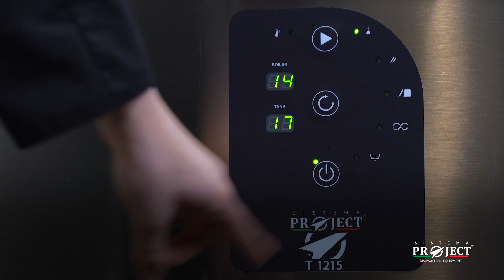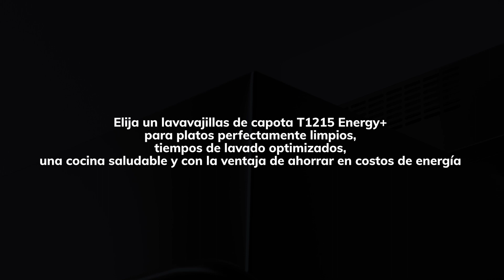El lavavajillas de cúpula T1215 Energy+ es el aliado perfecto para su cocina profesional.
Equipado con un sinfín de funciones y tecnologías de última generación, esta máquina ofrece innumerables ventajas y soluciones, ideales para espacios pequeños o sin ventanas en los que no se puede instalar una campana o un sistema de extracción.

El T1215 Energy+ ofrece unos resultados de lavado excelentes, independientemente de la presión del agua.
Esto es gracias a una bomba de lavado con un caudal y una altura excepcional, y a un depósito air Break anti-retorno con presión y caudal constantes, ambos instalados de serie.

Una máquina de alto nivel, caracterizada por una cuba de 20 litros totalmente moldeada0, sin soldaduras, lo que elimina el problema de la posible acumulación de suciedad y facilita las operaciones de mantenimiento de un modelo diseñado para durar.

Los brazos de lavado de acero inoxidable utilizan boquillas desmontables a presión, que garantizan una limpieza rápida y a fondo de los brazos y de las propias boquillas, mientras que la doble pared aislante limita la pérdida de calor y reduce el impacto sonoro del lavavajillas.

Pero el mayor valor añadido del lavavajillas T1215 Energy+ es su capacidad para recuperar el calor producido por la máquina durante el ciclo de lavado, a través de un recuperador de calor y vapor integrado.
El recuperador aspira el vapor presente al final de cada ciclo de aclarado y lo condensa, consiguiendo así una serie de ventajas:
-la energía recuperada se utiliza para aumentar la temperatura del agua de aclarado en la caldera, reduciendo la energía necesaria para llevarla a unos 80°C
-el ambiente de la cocina se vuelve instantáneamente más sano
-ya no es necesario instalar una campana extractora
-eliminación del soplo de vapor al abrir la campana, ofreciendo mayor comodidad al operador
-las gotas y manchas en la vajilla se minimizan al final del lavado, reduciendo el tiempo de secado entre un 40% y un 50%.

Todo el proceso dura sólo 30 segundos y es totalmente automático.

Elegir instalar un lavavajillas cúpula T1215 Energy+ significa no sólo limpiar e higienizar la vajilla optimizando los tiempos de lavado, sino también crear un ambiente de trabajo más saludable, una cocina más eficiente y confortable, con la gran ventaja de ahorrar en costes y gastos energéticos.

Lea nuestro post sobre el lavavajillas de cúpula T1215 Energy+ con recuperador de calor y vapor